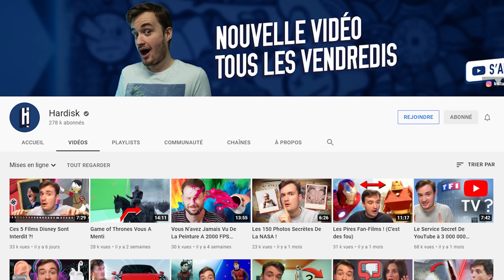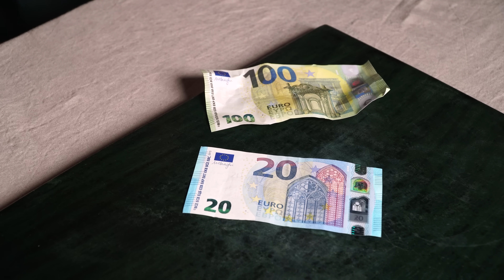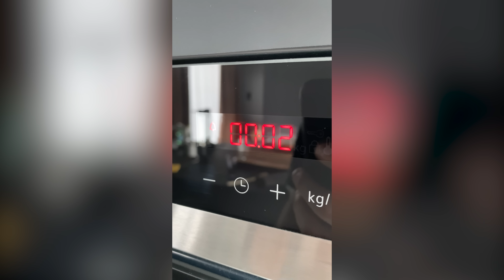Je teste des objets insolites de cinéma — avec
Pour cette nouvelle vidéo unboxing, le formidable @hardisk est venu me rendre visite et m'a fait découvrir quelques objets insolites liés à l'univers du cinéma !

© Alexandre Calvez - Réalisé avec Ricci, Hugo et Éric